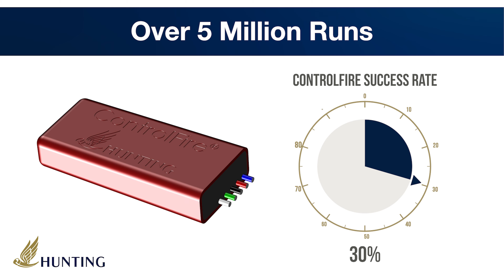ControlFire is the global leader in select-fire switches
ControlFire® Systems

Hunting’s ControlFire system is the industry standard in safe, efficient and reliable addressable switch technology. ControlFire has evolved in both product offering and functionality to provide the leading select-fire platform for wireline applications. Recent additions include advanced switch and cartridge technology, upgraded software, faster communication protocols and an addressable power charge.

ControlFire® Recon Switch

The advanced V2.0 ControlFire Recon Switch enables safe, reliable, and confident perforating operations. This wired expendable switch option provides the user with unparalleled insight into the downhole tool string to prevent misruns and mitigate lost time during troubleshooting.

ControlFire® Recon Cartridge

The ControlFire Recon Cartridge is the latest and most advanced detonator offering from Hunting. The compact select-fire initiation device features the v3.0 ControlFire Recon Switch pre-assembled to Hunting’s proprietary Recon Detonator. The combination of these technologies provides unmatched safety and real-time performance status from surface to detonator during perforating operations.